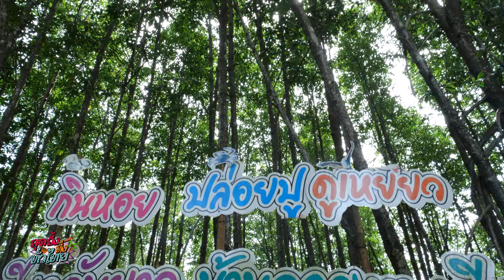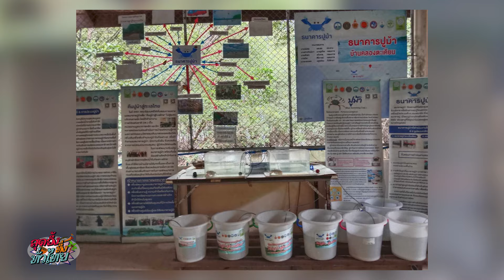้เพรียงวัตถุดิบลับป่าชายเลน | สุดอึ้งทึ่งทั่วไทย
กุ้งสุธิราช ยกทีมงานสุดอึ้งทึ่งทั่วไทย มากันที่ อ.ขลุง จ.จันทบุรี เราจะมาตามหาวัตถุดิบท้องถิ่นของพี่น้องชาวป่าชายเลน ที่หากินกันเฉพาะถิ่น ถ้าอยากกิน วันนี้ ต้องลุยหากันเอง การค้นหาจะยากยังไง ทำเมนูแบบไหน มีสรรพคุณยังไง ทำไมถึงนิยมทาน มาดูไปพร้อมๆกันในคลิปนี้ ฝากกดไลค กดแชร์ กดซับสไครป์ เป็นกำลังใจให้พวกเราด้วยนะครับ